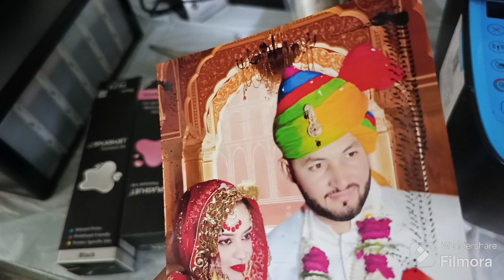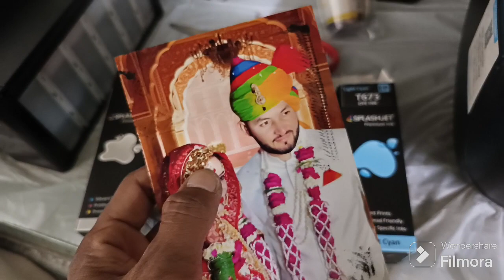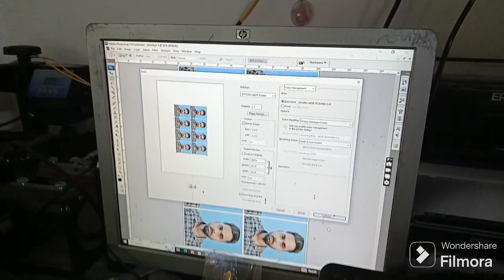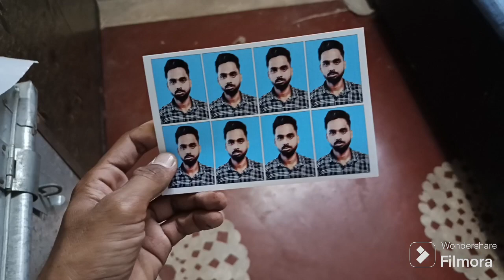BEST INK FOR EPSON INK TANK PRINTER INK FOR EPSON L805 PHOTO INK HD QUALITY PRINTING